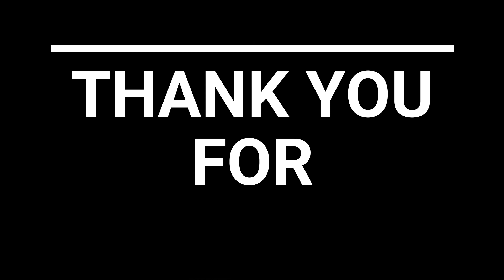Two-Layered Cross | Scroll Saw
This two-layered wooden cross has a simple, yet elegant, beauty.  The walnut contrasts nicely with the lighter ash.  Most of this project is cut using the stack cut method…where multiple boards are joined together so one cut produces multiple copies.  This is really a pretty straightforward project.

And don’t forget to leave comment as I welcome positive interaction with those how watch my videos.

Please note that all products seen and used in this video have been purchased with my own money.